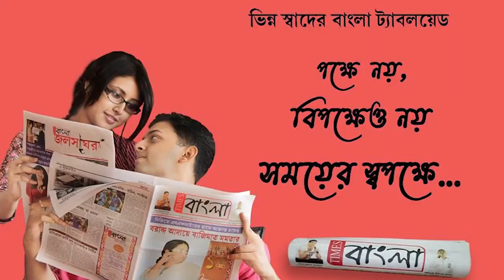রাজ্যর স্কুল ইউনিফর্ম তৈরির সিংহভাগ নদীয়াতে, পিছিয়ে পড়া তন্তুজীবিরা নতুন করে আশায় বুক বেধেছেন